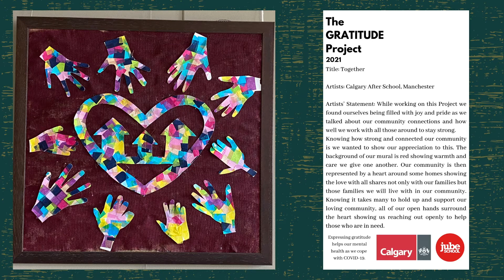CAS Manchester - Together